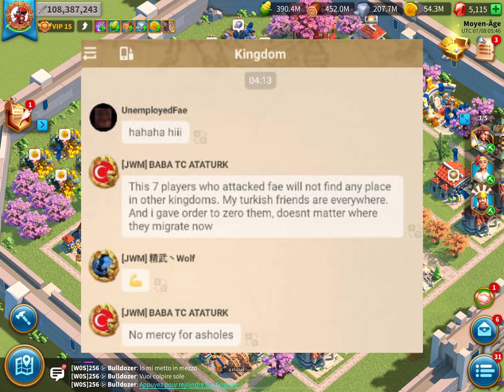LIGUE OSIRIS S3 & KVK S5 DANS 72h ? BABA CRAQUE CHEZ LES JWM - Rise of Kingdoms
Va-t-on avoir le lancement du pré kvk durant le week end, ainsi que la ligue osiris Saison 3 ?